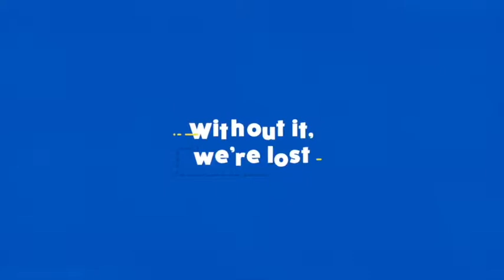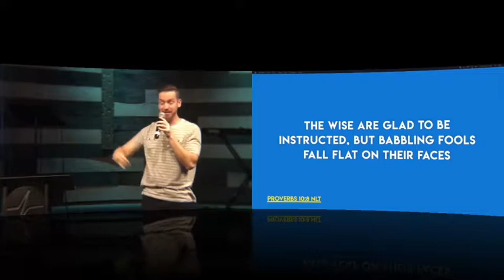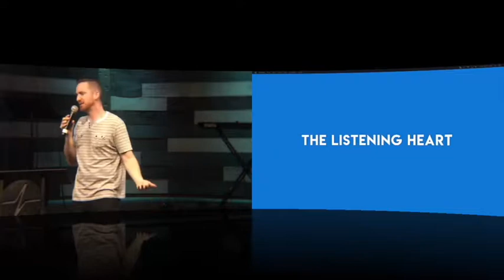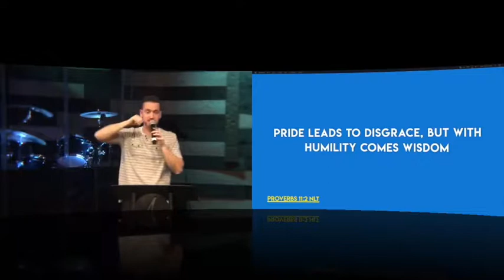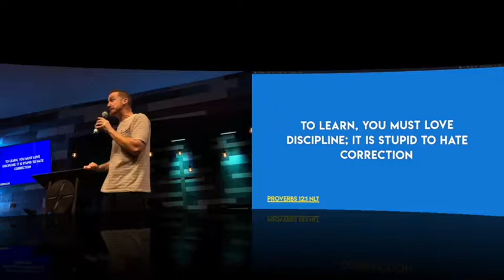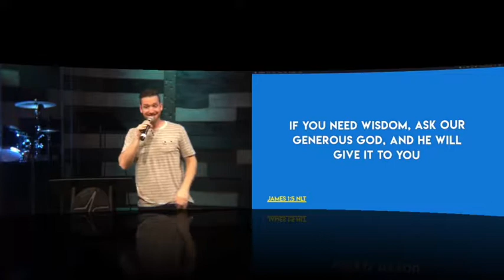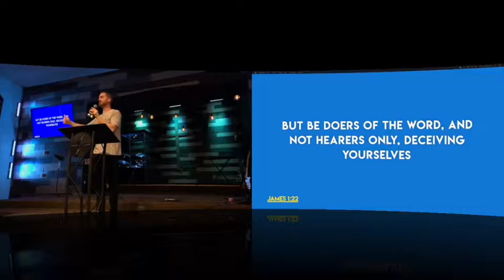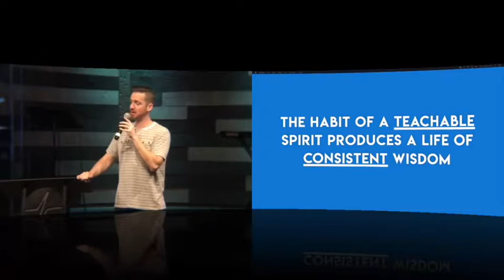Wisdom Week 4